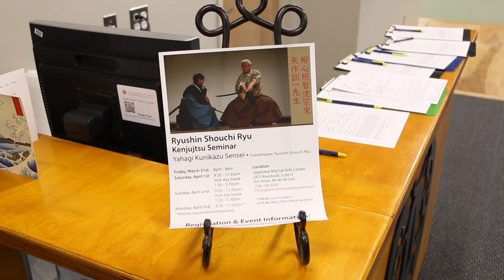Master Swordsmith Yoshihara Sensei at JMAC| Ryushin Shouchi Ryu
Ryushin Shouchi Ryu with Master Swordsmith Yoshihara Sensei at JMAC.

Welcome to Japanese Martial Arts Center! Located in Ann Arbor, Michigan we teach traditional Japanese martial arts techniques to men, women, and children of all ages. We train in a variety of styles including: Iaido (Japanese swordsmanship) Nihon Jujutsu (also known as jujitsu) Judo Traditional Karate Kids Karate Kids Judo Little Dragons (4 -6 year-olds) Watch one of our classes and schedule two free personal lessons to help you decide which style of Japanese martial arts interests you most!